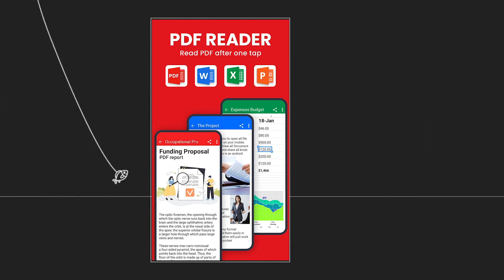Leitor de PDF - PDF Reader